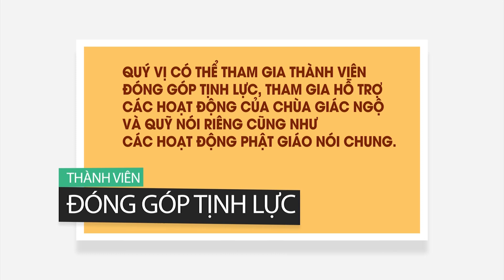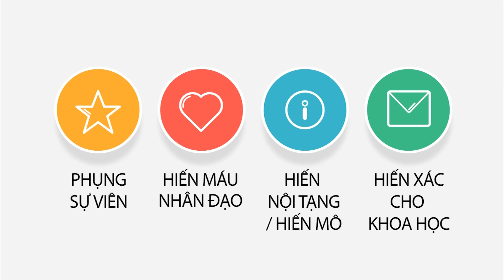Ngài Mục Liên cứu mẹ Thanh Đề - CH Czech 01-08-2014 - TT. Thích Nhật Từ